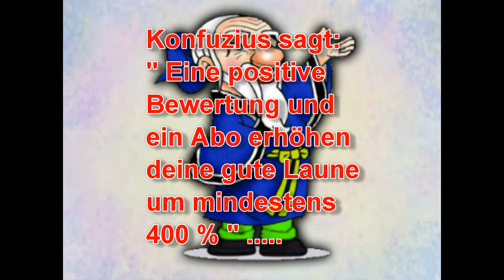Witze - Opa hatte immer Sonntags Sex [ Full - HD ]